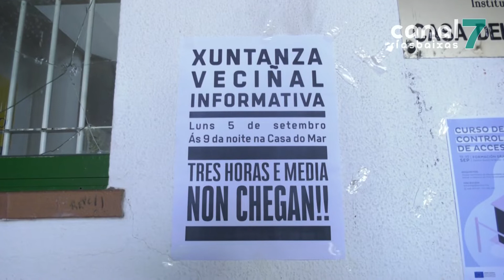Palmeira non se conforma cun médico por horas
A incorporación dun médico que pasa consulta diariamente en Palmeira non veu satisfacer as demandas dos veciños. Insisten en que non se cubriu a baixa do médico titular senón que se deriva a un facultativo procedente doutra consulta que tan só presta servizo un máximo de tres horas e media.